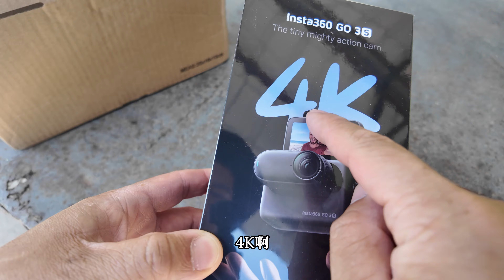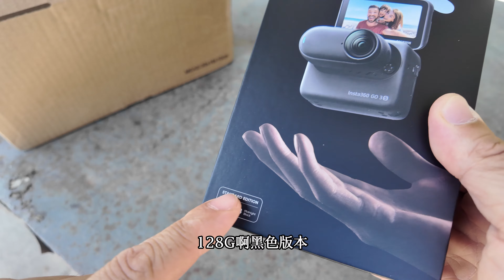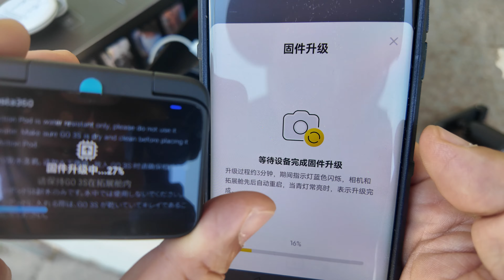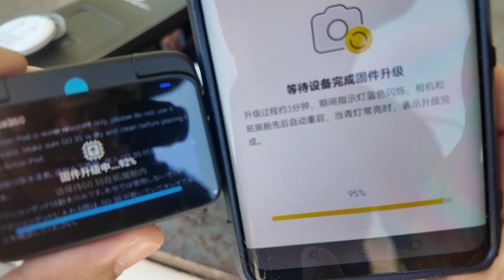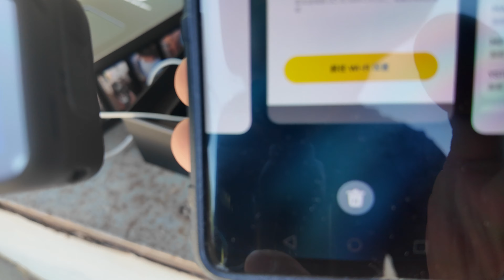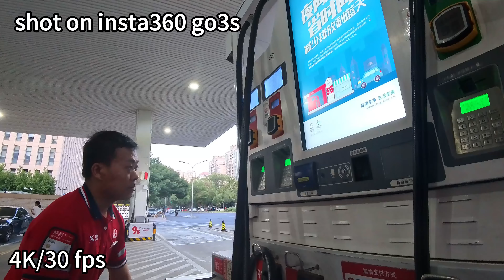便携拇指相机 insta360 go3s开箱测试，终于支持4K分辨率，适用多场景，深度使用了一个多月，解锁了不同拍摄角度，画质虽然谈不上优秀，但绝对够用了。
go3s已经用了快2个月了，开箱视频是我在6月底录制的，一直没有剪辑。今天有空整理了一下。顺带把这一个多月的使用场景都放出来，给大家看看它的真实录制效果怎样。
在GO3s出来前，我一直在看GO3，本来都打算购买了，但黑色的128G版本总是没有货，全网各种渠道都找遍了，除了二手货，全新基本都没有。就在我纠结要不要买个白色版本的时候，GO3S突然横空出世了，而且还是加强版，直接支持4K 30P了，简直是正合我意。都没犹豫直接就在直播间里下单了。
到手以后，使用确实方便，解锁了一些之前没有的拍摄角度，真的挺好的。至于画质的话，说是4K分辨率，但码率还是偏低了一些，不过那么小的镜头，确实不要对他要求太高。画面的可用性还是可以的。毕竟能拍到在某些时候还是比分辨率更重要。

视频的前面都是开箱视频，最后的一分钟左右，我放出了一些不同场景的拍摄片段，大家可以看画质做个参考。

目录
00:00 前言
00:27 开箱
14:03 不同场景真实拍摄素材